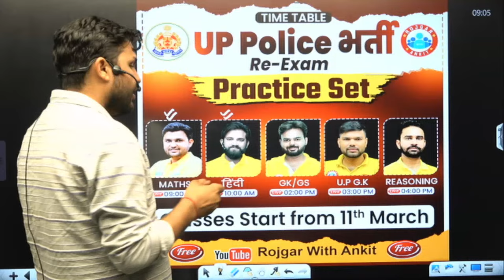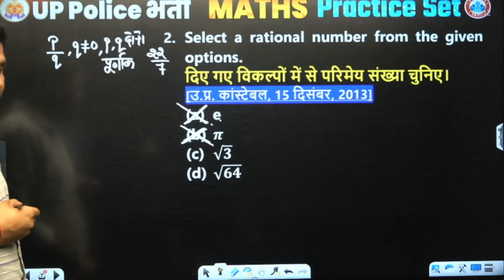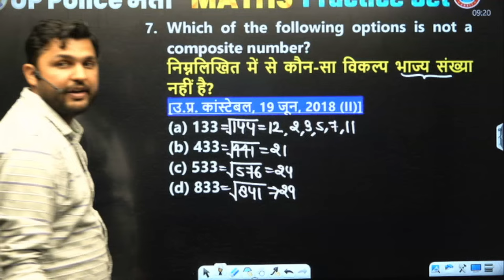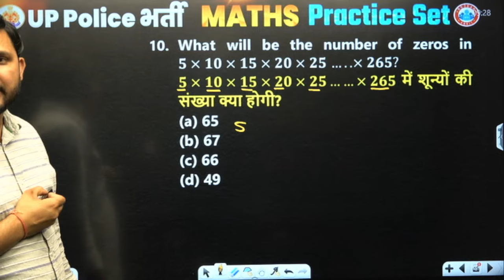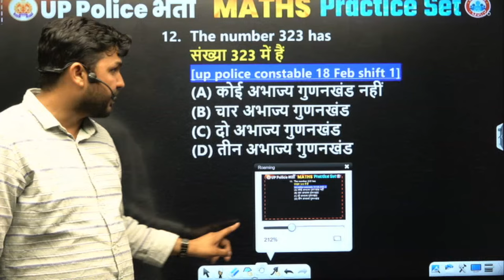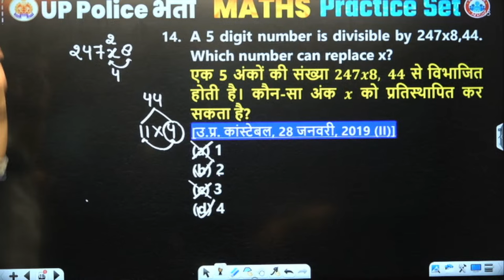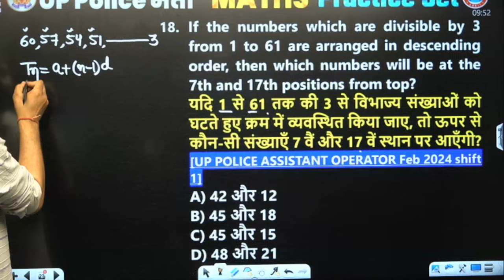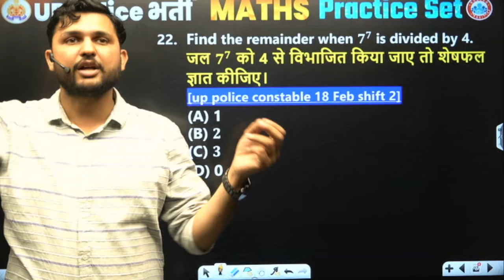UP Police Constable Re Exam 2024 | UPP Maths Practice Set #01, UP Police Maths PYQ's By Rahul Sir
UP Police Constable Re Exam 2024 | UPP Maths Practice Set #01, UP Police Maths Previous Year Questions By Rahul Sir
Helpline number :-
➤आप हमें व्हाट्सएप भी कर सकते हैं।